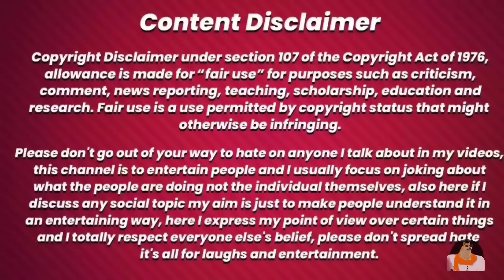Sangeet Samaroh🎵| Magadhi Doge | Funny Doge Video